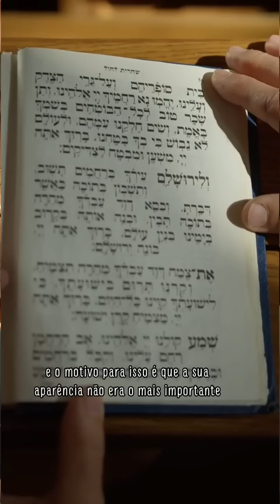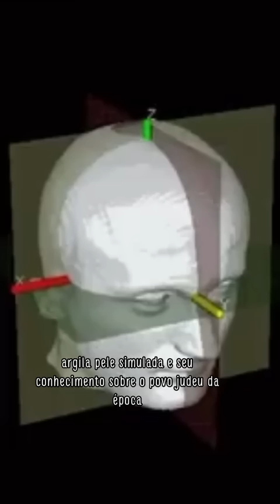Qual é a verdadeira aparência de Jesus?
O Mundo Polarizado é um canal de documentários sobre política, economia, negócios, curiosidades, e atualidades. Somos uma empresa de comunicação independente que não recebe financiamento público e nem de nenhum grupo ou instituição, e não temos nenhum vínculo partidário. Mantemos nosso trabalho e investimos na produção de conteúdos a partir da colaboração de nossos usuários e membros e da monetização pelo YouTube, por isso precisamos de seu apoio para continuarmos com nossa missão de levar conteúdo de qualidade para todo o Brasil.